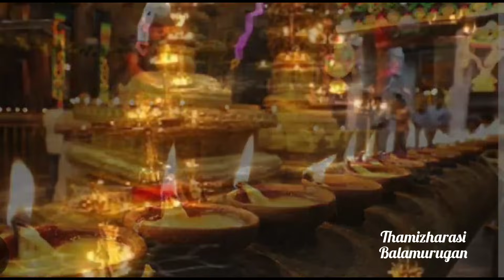உங்க பாவங்கள் தீர்ந்து,கோடி புண்ணியங்கள் கிடைக்கும்...உங்களால் முடிந்த பொருளை தானமாக கொடுங்க!!